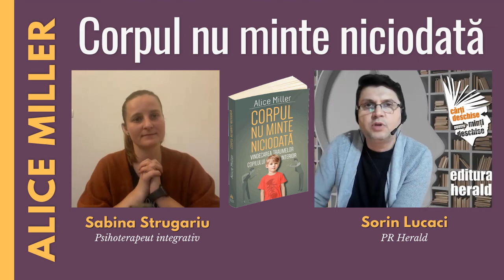Sabina Strugariu - Corpul nu minte niciodată, Alice Miller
Sabina Strugariu (psihoterapeut integrativ) discută despre consecințele pe termen lung pe care abuzul din copilarie le are asupra trupului victimelor.

În „Corpul nu minte niciodată" ( noua ediție a volumului - „Revolta corpului" ) 𝐀𝐥𝐢𝐜𝐞 𝐌𝐢𝐥𝐥𝐞𝐫 analizează mai convingător decât oricând consecințele pe termen lung pe care abuzul din copilărie le are asupra trupului victimelor. Folosind experiența avută cu pacienții săi și întorcându-se la istoriile de viață ale unor mari scriitori, precum 𝐌𝐚𝐫𝐜𝐞𝐥 𝐏𝐫𝐨𝐮𝐬𝐭, 𝐅𝐫𝐚𝐧𝐳 𝐊𝐚𝐟𝐤𝐚 ș𝐢 𝐕𝐢𝐫𝐠𝐢𝐧𝐢𝐚 𝐖𝐨𝐨𝐥𝐟, Miller demonstrează că umilința trăită de copii, sentimentele lor reprimate de neputință, furie și ura la adresa părinților se manifestă la maturitate sub forma bolilor, fie ele cancer, accidente vasculare sau alte afecțiuni grave, iar neputința, lipsa permisiunii personale și sociale de a le conștientiza la vârstă adultă își găsește paralelă în dependență de substanțe care însoțește de multe ori starea de vid interior rezultată în urmă refulării și a clivajului interior.

Ca specialist ce nu s-a ferit niciodată de controverse, Alice Miller îndeamnă vehement societatea să renunțe la imperativul otrăvitor al poruncii biblice de a-ți cinsti și iubi necondiționat părinții și să nu ofere iertare părinților care, folosind metode tiranice de educare, au provocat suferințe de neconceput copiilor proprii.